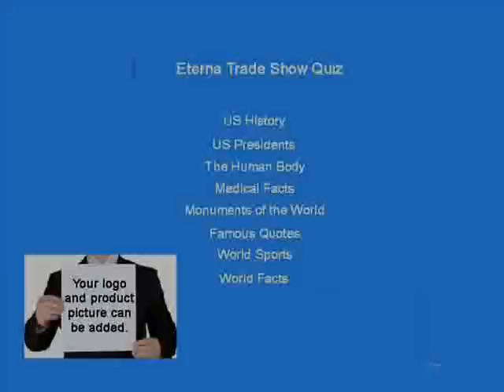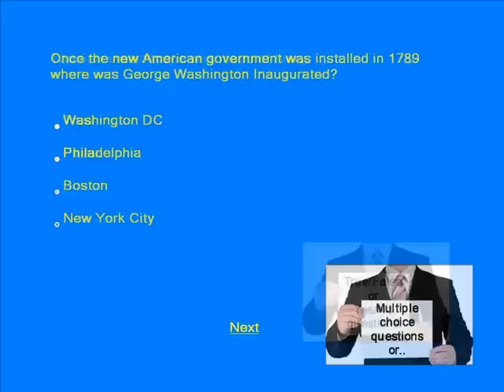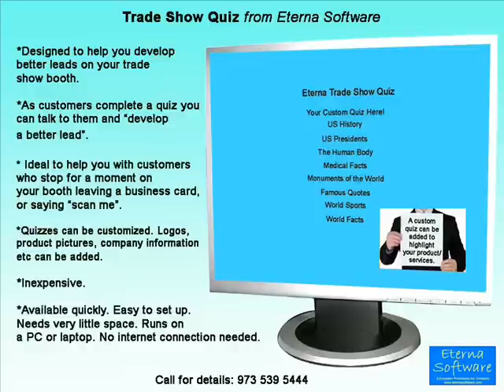Low cost method attracts Trade Show visitors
For almost no additional cost you can attract more people to your booth, get more face time with customers and create more sales opportunities with a customizable Trade Show quiz, software from Eterna Software. Trade Show Quiz designed to help you get better leads at trade shows. Also good for welcome centers, museums, state fairs, campus health fairs, career fairs, trade shows and college fairs.